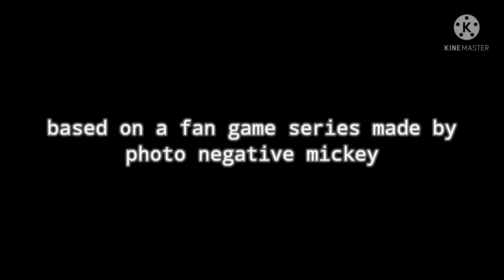???? series reveal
got this idea from playing five nights with mac tonight 2 remastered